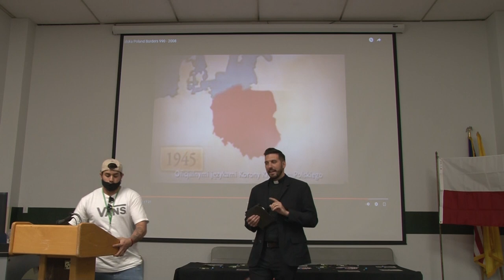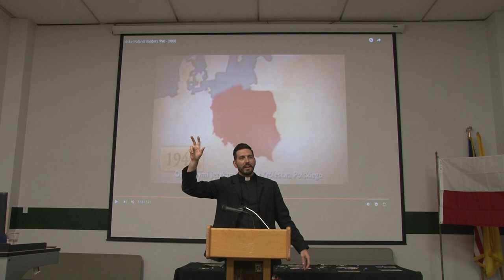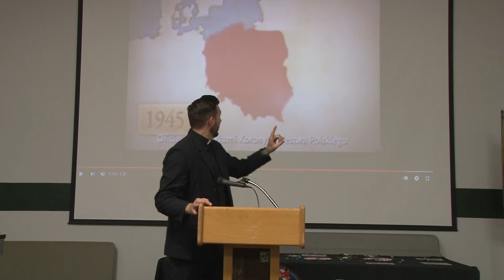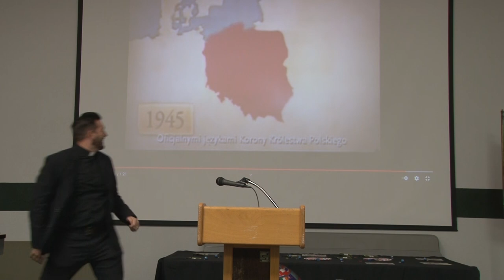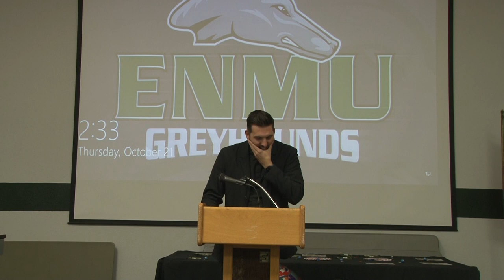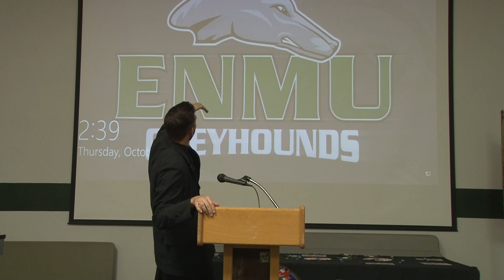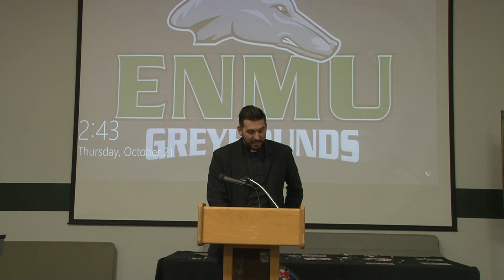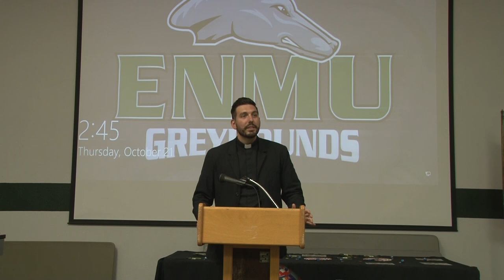Poland: The Country that Refused to Die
Fr. Michael Niemczak, son of Polish immigrants, will explore the culture, history, and customs of Poland- a country that has been invaded, occupied and even wiped off the map, but preserved its identity and came back even stronger